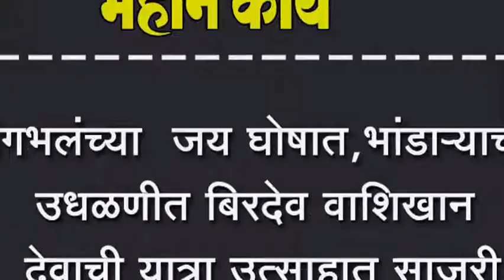चांगभलंच्या जय घोषात, भांडार्याच्या उधळणीत बिरदेव वाशिखान देवाची यात्रा उत्साहात साजरी